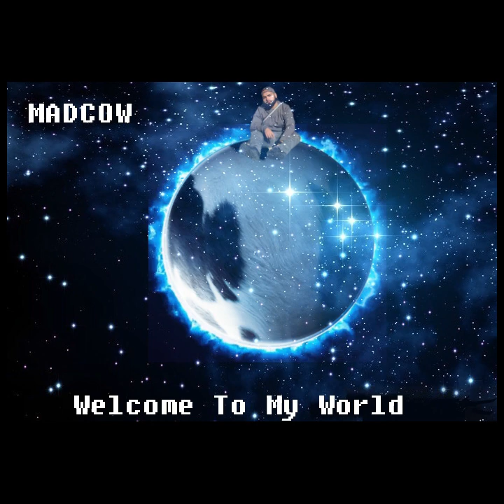Madcow - Welcome To My World (Prod. Urban Nerd Beats)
Single off of my upcoming album Resilient.